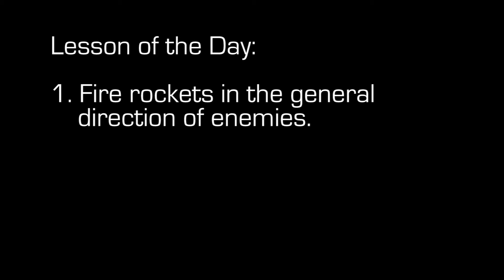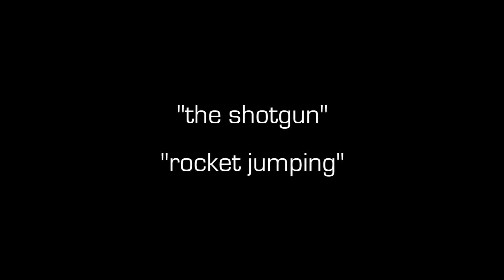How to Play Soldier in TF2 [Part 2 of 2] by WiNGSPANTT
As part of our plan to create a more community focused presence, Top Tier Tactics is mirroring all existing WiNGSPANTT videos. We'll be adding new videos, including content from other T3 writers, readers, and enemies.